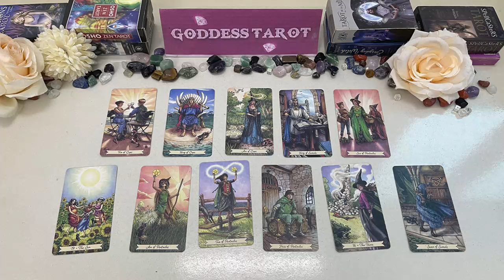ARIES MARCH 2024 - SOMEONE REALIZES HOW IMPORTANT YOU ARE.. ARIES MARCH TAROT LOVE READING